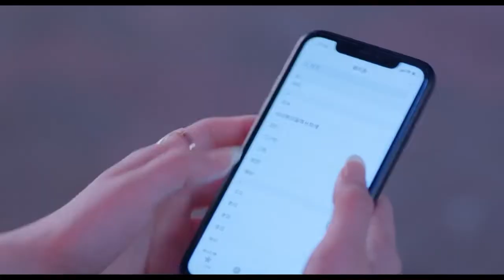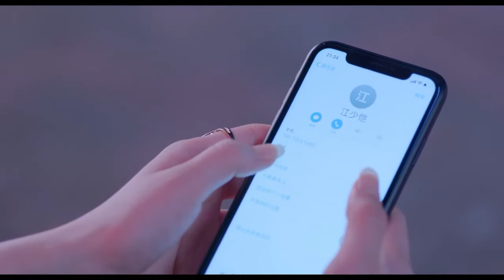The president's routine is so romantic. He came to the set in order to give his wife a treat.